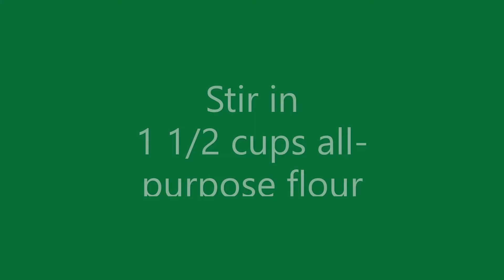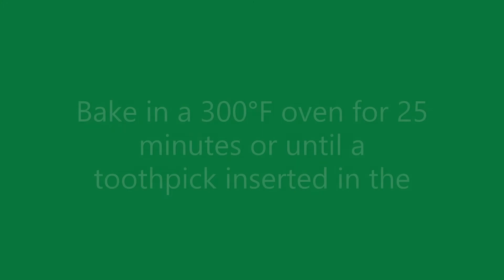West African Lime Cake